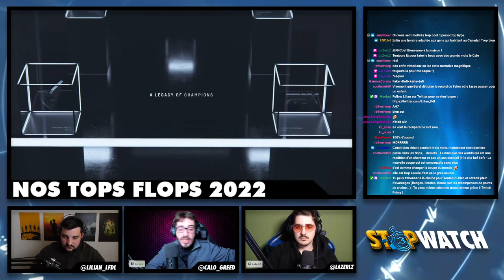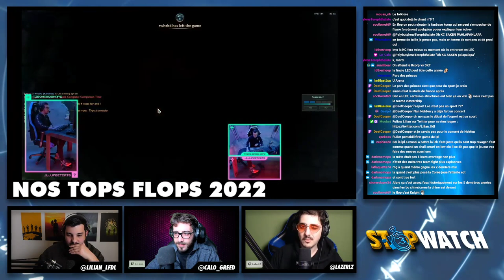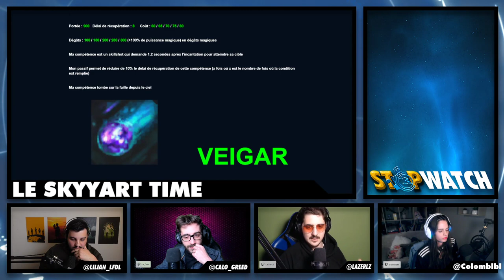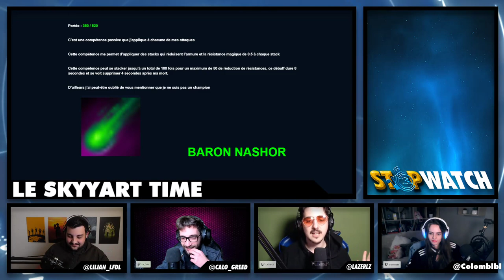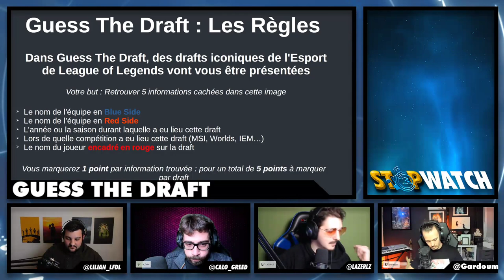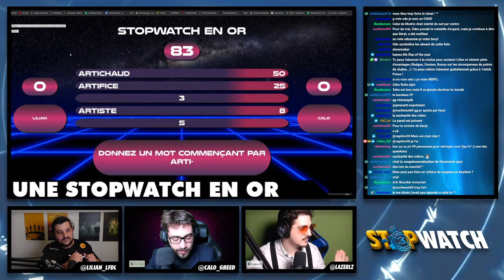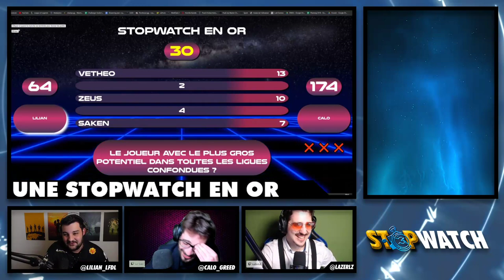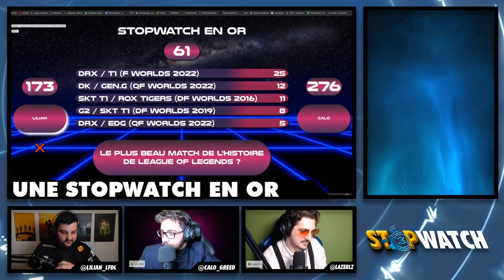STOPWATCH : LE PRIME avec des invités exceptionnels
SET UP SON :
Micro (Shure SM7B)
Bras de Micro (Rode PSA1)
Table de mixage (GOXLR)
Micro pour Camera (Rode)

SET UP VIDEO :
Camera (Sony ZV1)
Camera de stream (logitech)
Stabilisateur (Zhiyun Weebill S)

PERIPHERIQUES :
Clavier (Logitech G910)
Souris (Steelseries Sensei 10)
Casque (Steelseries Arctis Pro)

Voilà pour mon setup, ce sont tous des liens affiliés amazon, ça veut dire que toi tu payes le même prix, juste si t'as acheté un produit en passant par mon lien, pour me remercier Amazon me file un peu de sous !
Ca m'aide de fou donc merci bg !